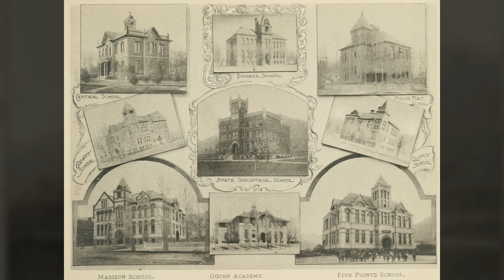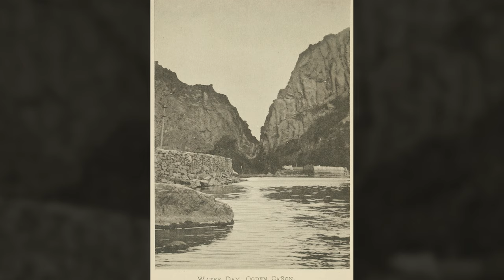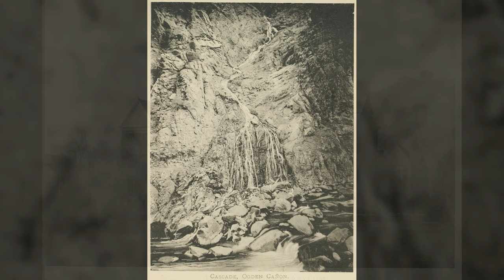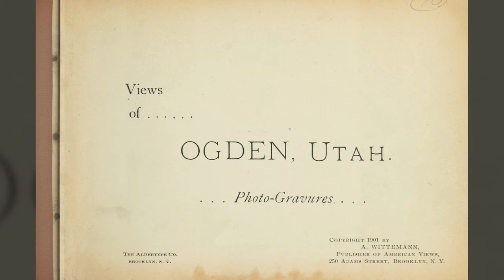124 Year Old Souvenir of Ogden, Utah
Book Title - Souvenir of Ogden, Utah : photo-gravures.

Created / Published
Brooklyn, N.Y. : Wittemann - 1900

Music